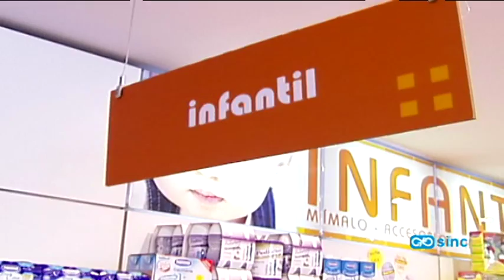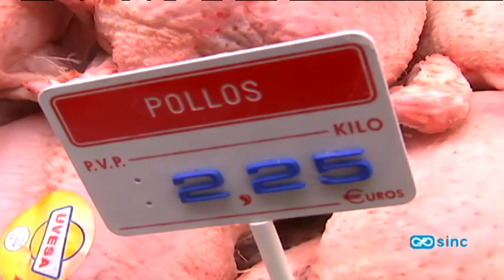Un nuevo método detecta trazas de fármacos veterinarios en comida para bebés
Son cantidades muy pequeñas, pero en la leche en polvo y en los alimentos de bebé elaborados a base de carne aparecen residuos de los medicamentos que se administran al ganado. Investigadores de la Universidad de Almería han desarrollado un sistema para analizar de forma rápida y precisa estas sustancias.